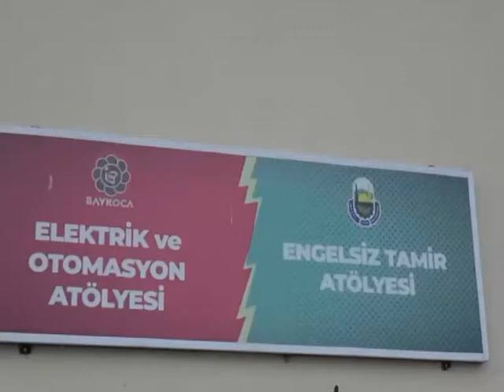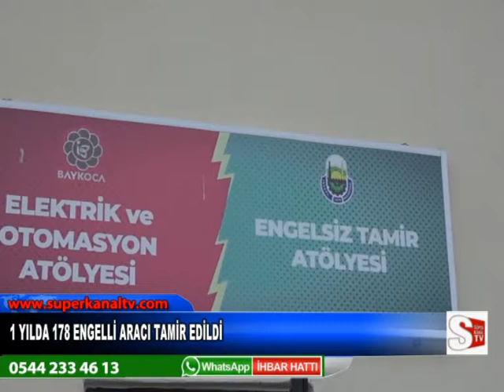1 YILDA 178 ENGELLİ ARACI TAMİR EDİLDİ